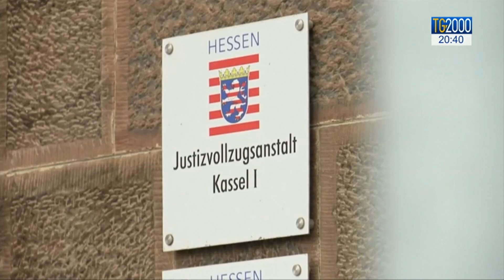Germania, politico tedesco ucciso perché amico migranti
In Germania è stato arrestati un uomo che ha confessato l'omicidio del politico tedesco Walter Lübcke. 65enne della CDU, del partito della cancelliera Merkel, di lui si era parlato nel 2015 quando aveva subìto violente minacce dopo aver preso posizione in maniera molto netta a favore dell’accoglienza di migranti e rifugiati. Servizio di Marco Burini